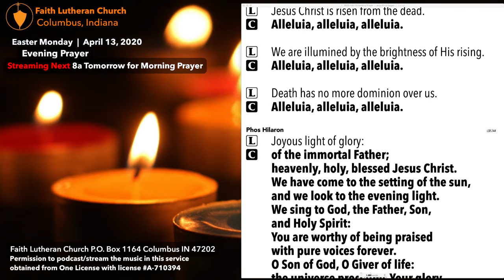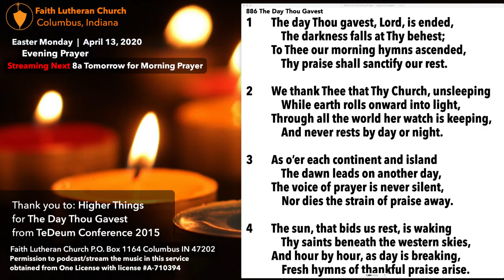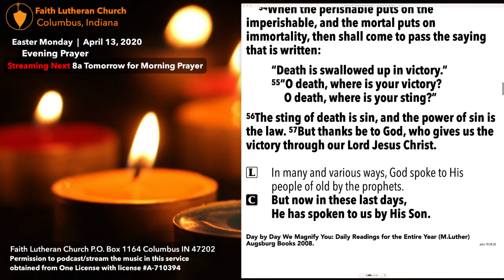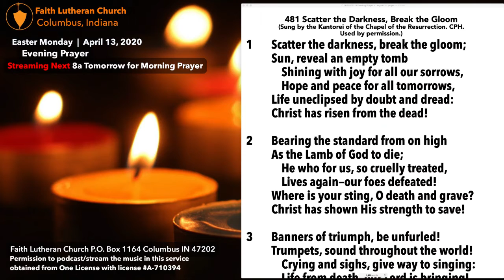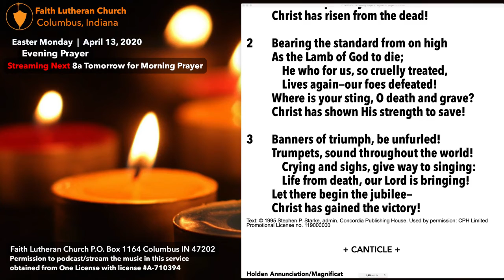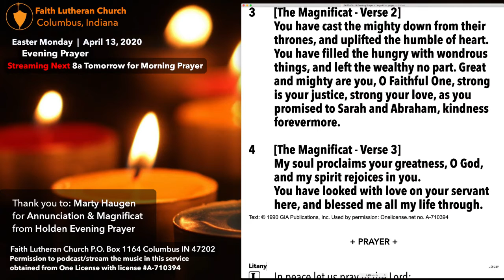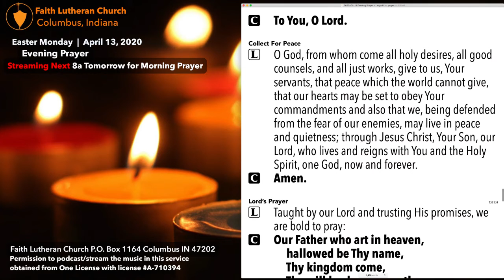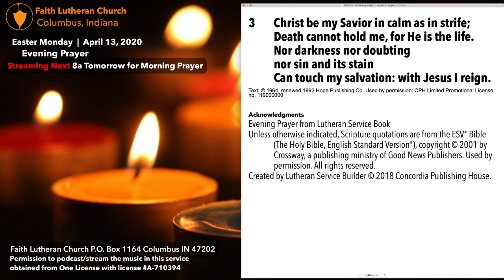Evening Prayer—April 13, 2020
Streaming Schedule:
8a Morning Prayer | 6:30p Evening Prayer  (Eastern Time Zone)

  The stream will start with preservice music, allowing time for inviting others, starting a watch party, and/or casting to your television.